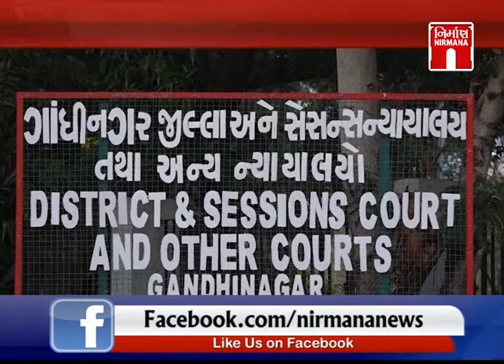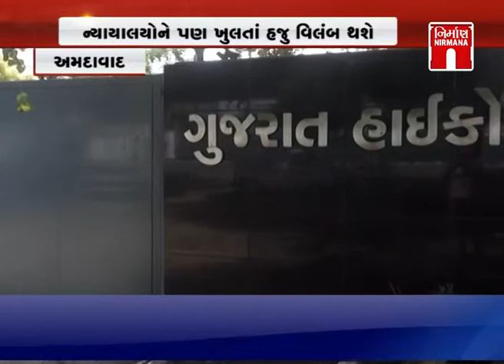Amdavad સહિત દેશમાં ન્યાયાલયોને ખુલતા હજુ સમય લાગશે । Nirmananews